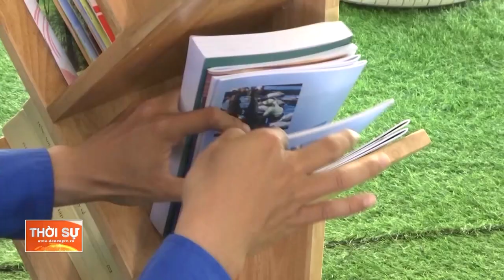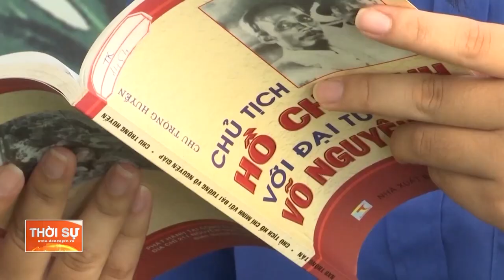TĂNG CƯỜNG PHỔ BIẾN, GIÁO DỤC PHÁP LUẬT CHO THANH NIÊN